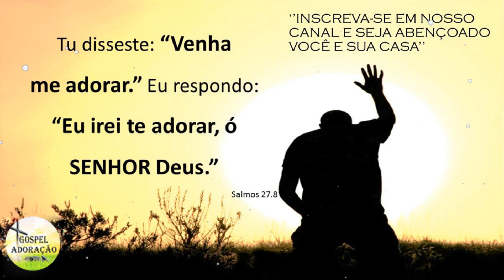Hinos Para Expulsar Todo Mal Da Sua Vida - Melhores Músicas Gospel 2022 - ALÍVIO - Playlist 94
Você sabia que e possível Memorizar Milhares de Versículos Bíblicos com um Método Revolucionário?